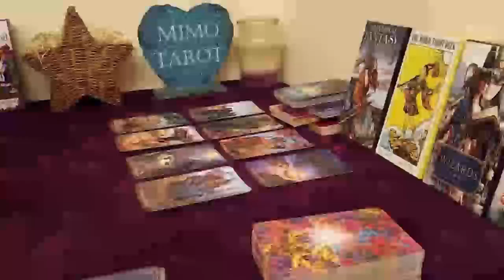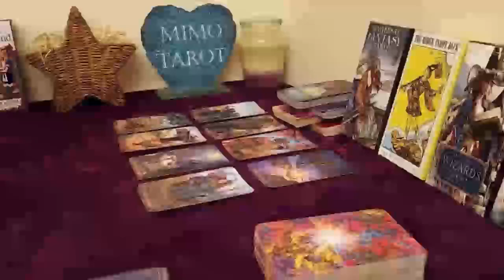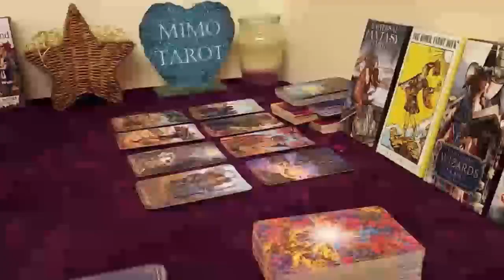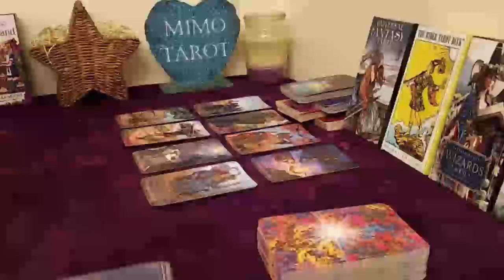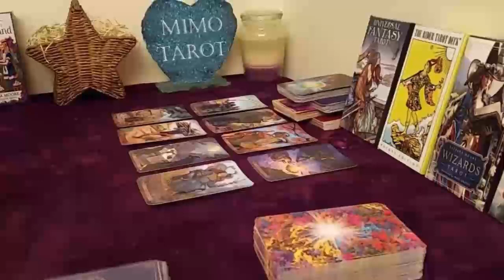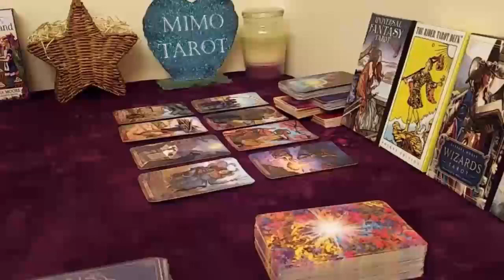Libra Tarot Love Reading What You've Been Waiting For is Coming !